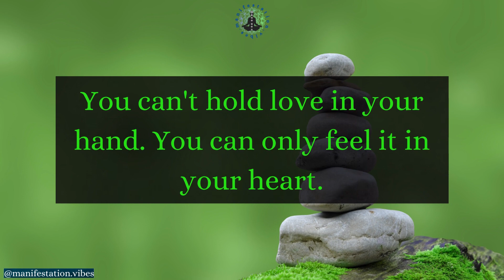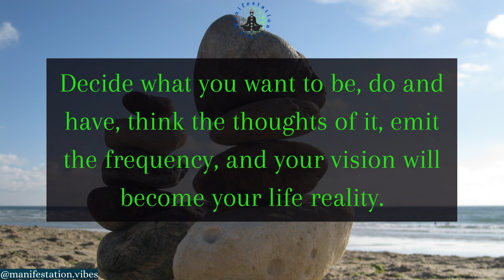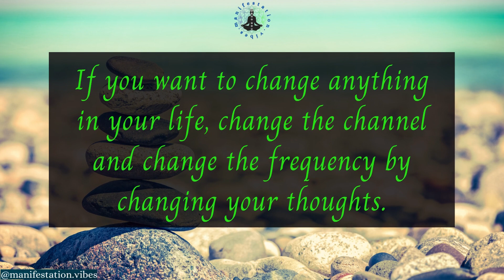God message 💌 for me today 🙏 Universe is speaking and guiding you today 😇 Manifestation 🙌 LOA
😱 I was Blown Away when I saw the exact person from my soulmate drawing walking down the street right by my house 😯
I started talking to him and we got together 😍
That happened 5 years ago, today we're married and have 2 beautiful kids 👨‍👩‍👦‍👦🥰

The drawing was made by a very famous artist called Master Wang, he is a master of astrology and very famous all around the world for being able to draw anyone's soulmate ✨ he helped thousands of people find love and build healthy relationships💞 (including me and two very close friends of mine)

I'm the drawing you will discover what your life partner looks like ❤️ all you need to do is answer a few short questions and your drawing will be on the way 😘